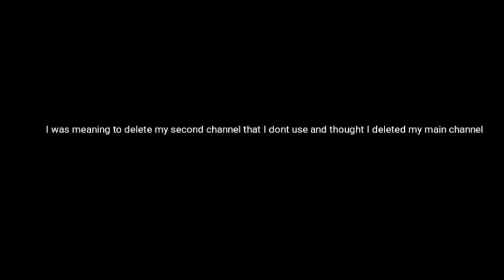So I thought I made the worst mistake of my life